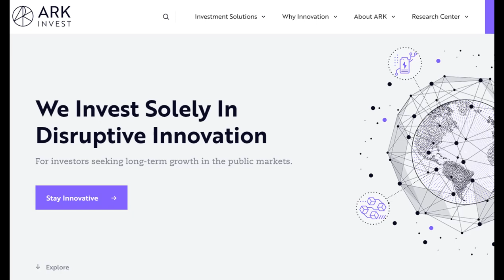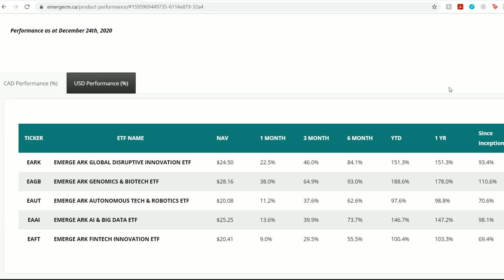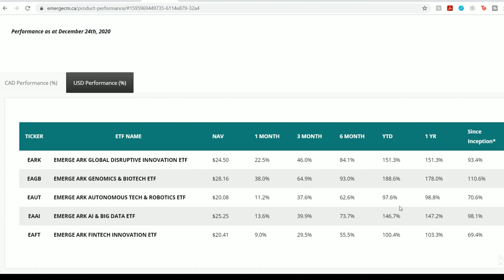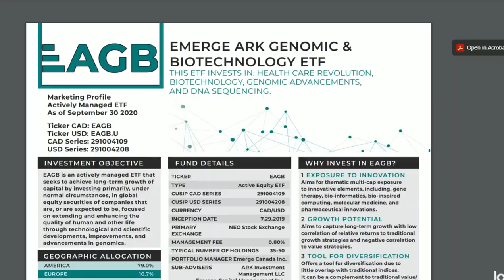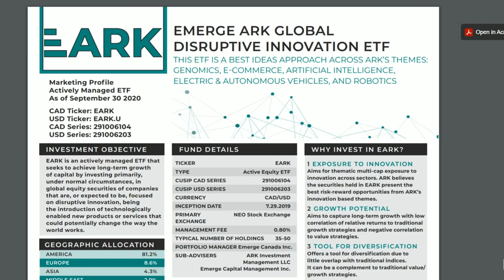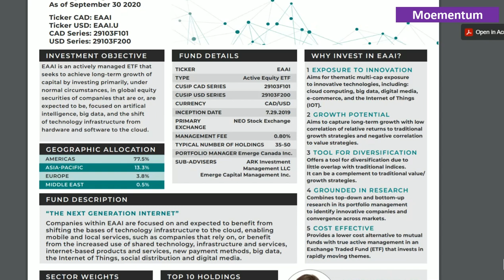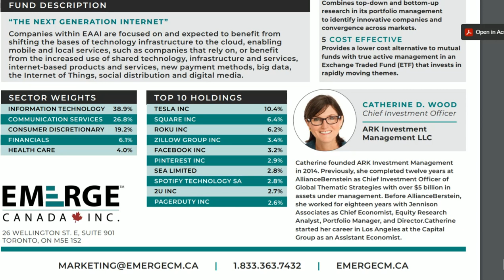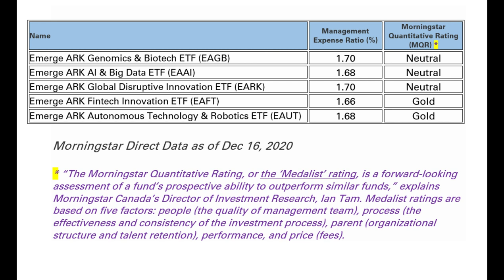Best Performing ARK Invest ETFs for Canadian Investors (HUGE 120% Growth!! | Stock Market Investing)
We'll review the top performing Ark Invest ETFs for Canadian Investors. These 5 Ark Invest ETFs that are developed by Cathie Wood have seen tremendous gains in 2020 and have returned between 70% to 120% in 2020. These ARK ETFs are focused on investing in disruptive innovation, biotechnology and Genomics, robotics, autonomous vehicles, energy storage, 3D printing, space exploration, fintech innovations, gene therapy, pharmaceutical innovations, cloud computing, big data, digital media, e-commerce and the internet of things (IOT).

All of these ETFs are available for trading in Canadian Dollars (CAD) on common Canadian brokerage accounts such as on Wealthsimple Trade and Questrade.

The ETFs that we'll discuss in the video are Emerge ARK Global Disruptive Innovation (EARK), Emerge ARK Autonomous Tech and Robotics (EAUT), Emerge ARK Fintech Innovation (EAFT), Emerge ARK Genomics & Biotech (EAGB), and Emerge ARK AI & Big Data ETF (EAAI). These ETFs can be great ETF investments for 2021.

List of Emerge Canada Inc. ARK Invest ETFs can be found on the company's

🌺Download Blossom App for Free to track your portfolio, connect with over 60,000 Canadian Investors, and to see my portfolio & trades!

🔗 Do you own any of Ark Invest ETFs in your portfolio? What are your thoughts about these exchange traded funds and their  returns in the stock market?

✅Recommended Books:
The Intelligent Investor: The Definitive Book on Value Investing